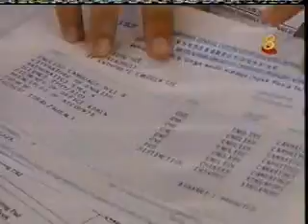Parents provide the least protection against examination stress (2006)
Interview by Channel 8 (Singapore) on Project O in 2006 on stressors facing secondary school students taking their major school leaving examination and how the use of information technology can support students.